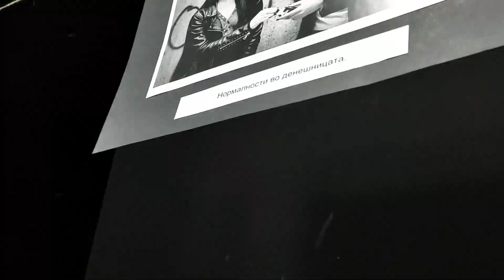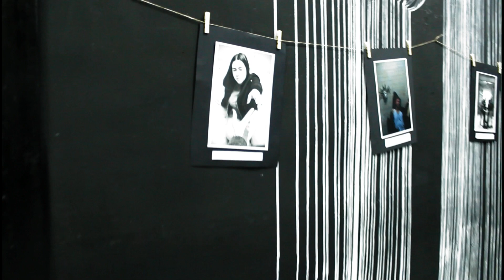Мултимедијален настан/Multimedijalen nastan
Мултимедијален настан на ученици од СОУ „Јане Сандански“ - Штип

Ангела Радмановиќ - Литературно читање на извадоци и поеми од светска литература;

Ирена Миовска - Видео презентација „Преку разговор до поттик за зачувување и унапредување на менталното здравје“;

Ана Стојанова и Стефанија Митева - Изложба на фотографии „Животот на уметниците“ и „Иронија на денешницата“;

Михаил Илиев - Уметност во рамка

Локација: Дом на млади, Штип
6.3.2021 г.